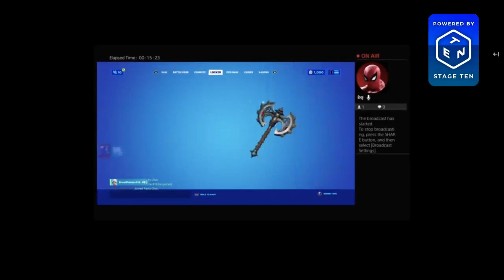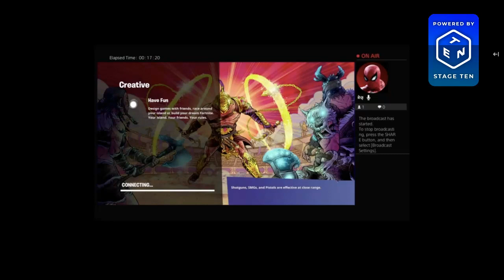Live: Playing Fortnite